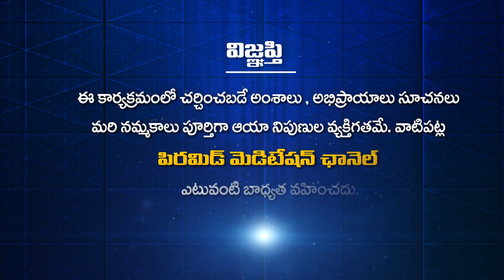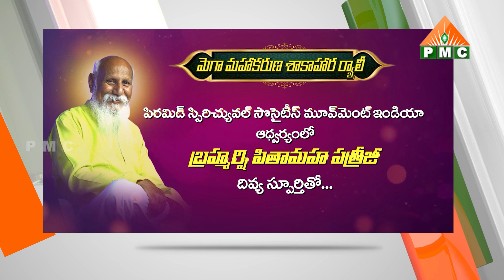PSSM సమాచారం 05-08-23 | PSSM Samacharam 05-08-23 | PMC News | PSSM Updates | PMC Telugu